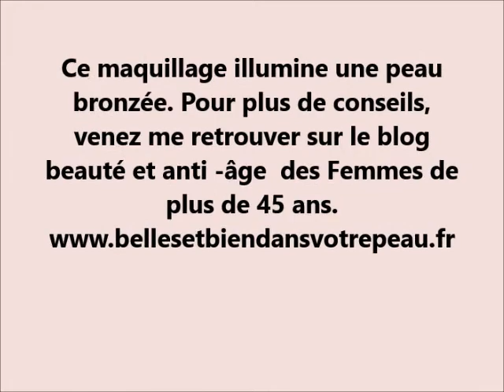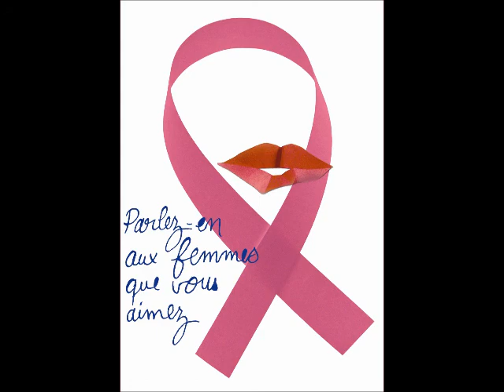Maquiller une peau bronzée. Les conseils beauté et anti-âge de Nicole, esthéticienne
Mes produits utilisés sont:
Poudre couleur caramel n°22 (maboiteàbeauté)
blush rose de Mac
Rouge à lèvre prodigious de Chanel
Mascara Lancôme eye  star
palette naked couleurs sim et dorée
crayon make up for ever Kaki